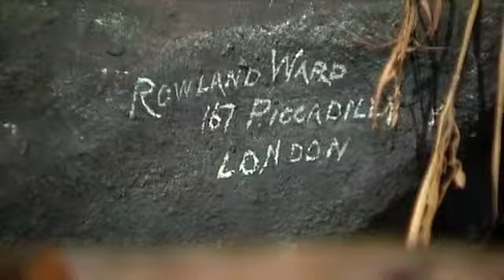Série d’été de France 3 Auvergne – Randan épisode 2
Le domaine royal de Randan fait son entrée cet été dans le guide vert Michelin 2015. Dans cette série, nous partons à la découverte du château, du parc et de la forêt du domaine royal, situé entre Clermont-Ferrand et Vichy. Jusqu'à fin septembre, les visiteurs peuvent découvrir l'univers et la richesse de la famille d'Orléans, du roi Louis Philippe et de sa sœur Adelaïde. Une série préparée par Brigitte Cante et Laurent Pastural.